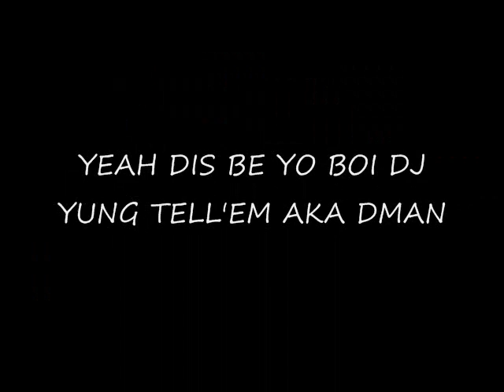DONELL-WALACAM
WAT GOOD YA DIS BE YO BOI DJ YUNG TELL'EM